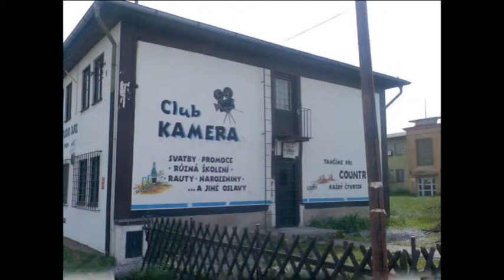Příbram v obraze